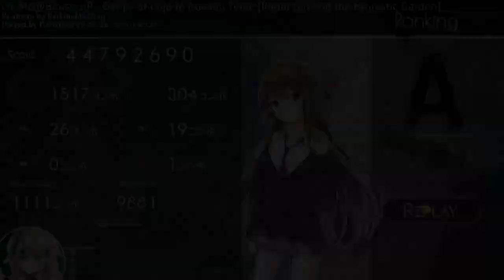miss culiao.mp4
la puta jskfdskj